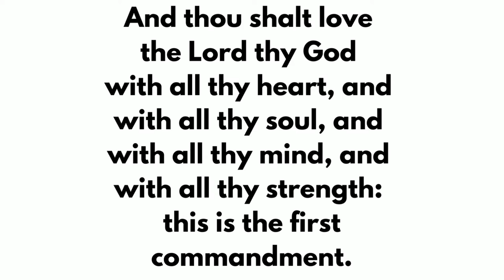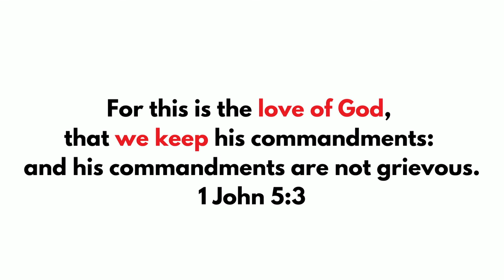Bible Memory Verse- About LOVE- Mark 12:30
Bible memory verse, Mark 12:30 is the greatest commandment we have been given to do. Love God with all our heart, all our soul, all our mind and all our strength. Help kids know and remember to love God with their all

Discover Bible memory verse Bundles to go along with these verses in our online Bible Art membership.

Bible Memory Verses
Memorize Bible verses to help grow your knowledge of God's Word. Bible memory verses help kids learn the Bible, but it is important to also know what the Bible verses mean for their life. We look for creative Bible memorization techniques and share them on Youtube. Learn how to memorize the Bible for Sunday School, homeschool or for  home Bible memory verses daily reading practice. Find other Bible study ideas and how to learn God's Word on our website, Forgethimknot.com

We hope you enjoy these memory verses for kids and draw closer to the Lord in your Scripture memorization.